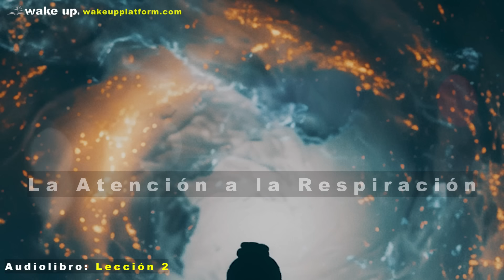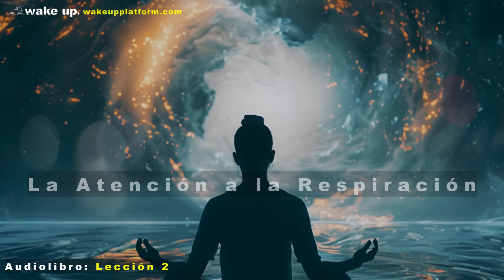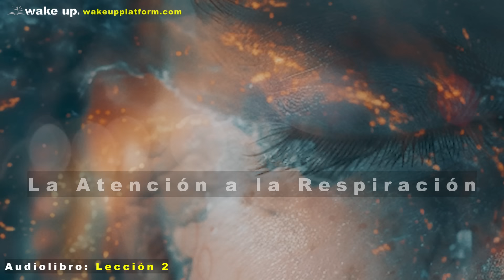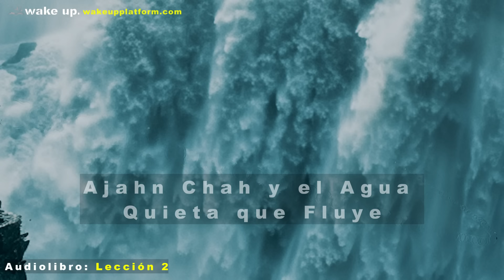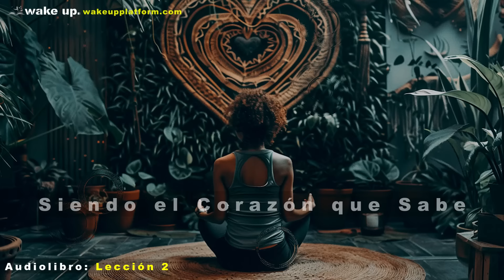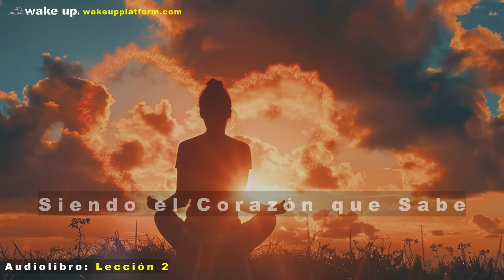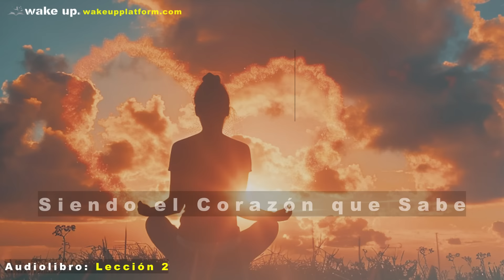Movimiento, Quietud e Introspección en la Meditación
2
"La Práctica de la Paz Interior" de Ajahn Amaro.
Este audiolibro, centrado en el papel integral del cuerpo y la mente en la meditación, ilustra la importancia de trabajar ambos en la práctica. En este capítulo, exploramos cómo el equilibrio entre movimiento y quietud es clave para una práctica de meditación efectiva. A través de lecciones prácticas y reflexiones profundas, aprenderás a conectar contigo mismo, despertar tu conciencia plena y desarrollar la introspección necesaria para alcanzar la paz interior. Descubre cómo pequeñas acciones conscientes pueden ayudarte a liberar el estrés, mejorar tu concentración y transformar tu forma de relacionarte con el mundo. Ideal para principiantes y practicantes avanzados que buscan profundizar en su camino hacia el bienestar mental y emocional a través de la meditación."